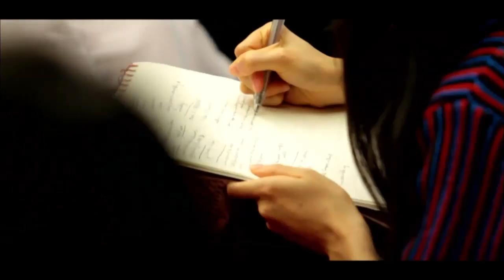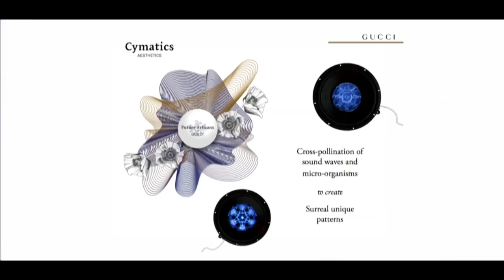LCFxKERING- 2017 KERING TALK- GUCCI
Watch the 2017 LCFxKering Talk and the Kering Award for Sustainable Fashion ceremony.
Our guest of honour, Marco Bizzarri, CEO of Gucci discusses with Livia Firth, founder of Eco Age, how sustainability and fashion can work together at the 2017 Kering Talk hosted by London College of Fashion - Official.
Kering and the Centre for Sustainable Fashion also announce the winners of the Kering Award for Sustainable Fashion.